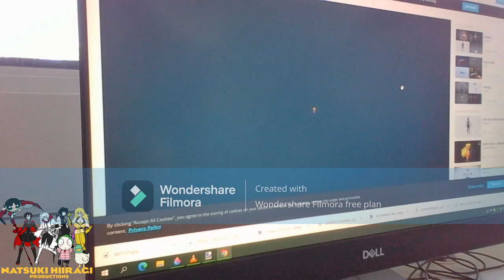YTP - The 3D Version of UsasU TsukikusT Destroys Flandre's TV Scream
yep lol